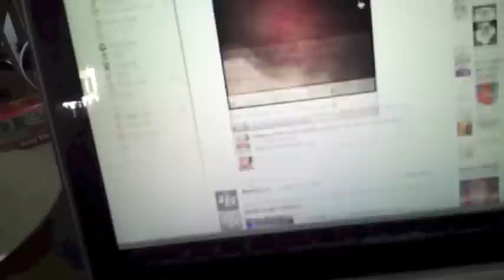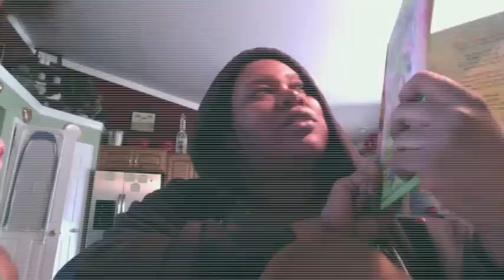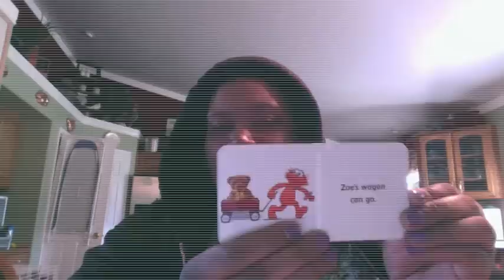Vlog #16 Story time with MeMe!!!!